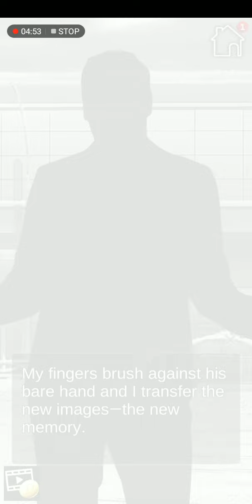Twilight blood (ENG) - Chapter 2 (all premium choices)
Hey there! Since it's my second playthrough of this game and I have already purchased SOME of the premium choices, that's why you won't be seeing the gem icons when I made the choices.
As always, I hope you enjoy watching and have a nice day.